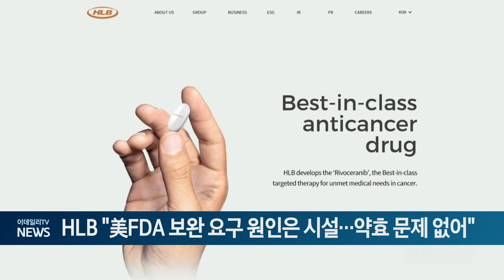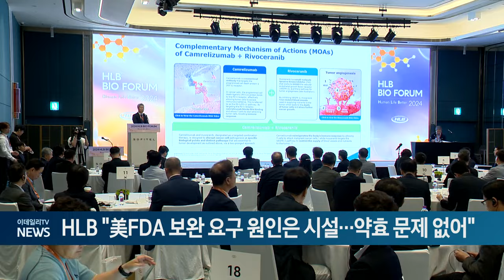HLB "美FDA 보완 요구 원인은 시설... 약효 문제 없어" (20240523)